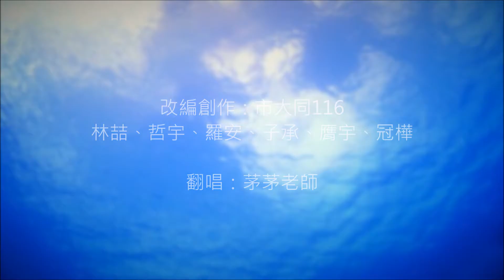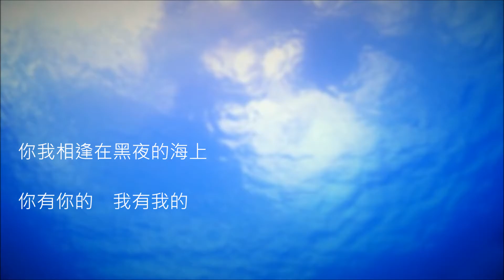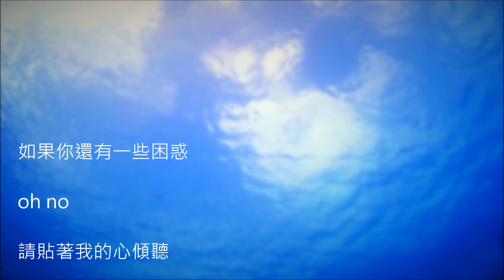偶然的愛很簡單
徐志摩〈偶然〉＋陶喆〈愛很簡單〉

改編創作：市大同116  林喆、哲宇、羅安、子承、膺宇、冠樺
翻唱：茅茅老師

我是天空的一片雲　偶爾投影在你　心裡的波心
忽然間發現自己　已深深愛上你　真的很簡單
你不必訝異　更無須歡喜　在轉瞬間消滅了蹤影
你我相逢在黑夜的海上　你有你的　我有我的　方向

你記得也好　最好把你忘掉　交會的時刻
你記得也好　最好把你忘掉　互放光亮

天空的一片雲　偶然投影在你　心裡的波心
雖然　世界變個不停　用最真誠的心　讓愛變簡單

I LOVE U　我就是那片雲　在你的波心
你記得也好　最好把你忘掉　互放的光亮

如果你還有一些困惑　Oh No 請貼著我的心傾聽
交會時的　光亮 (yes I do)

你記得也好　最好把你忘掉　交會時的光亮